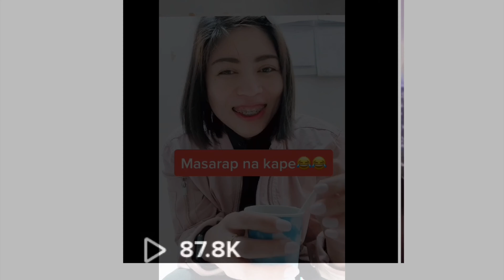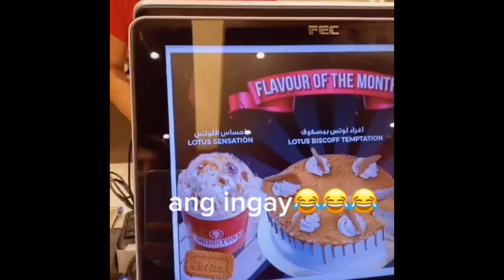MY TIKTOK ORIGINAL VIDEOS COMPILATION || Tips ni KAI